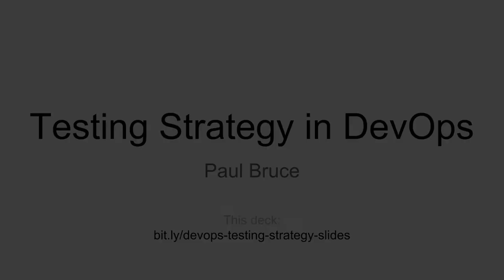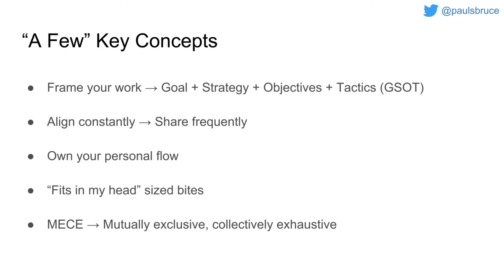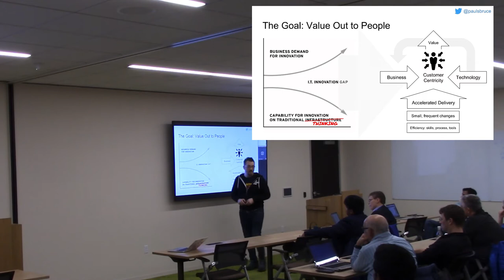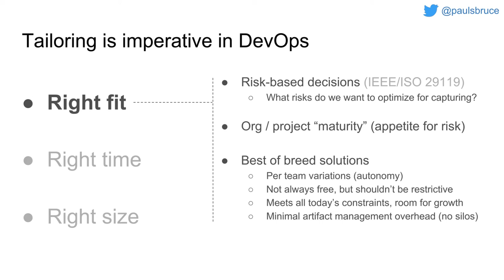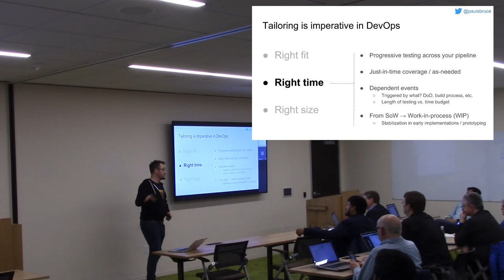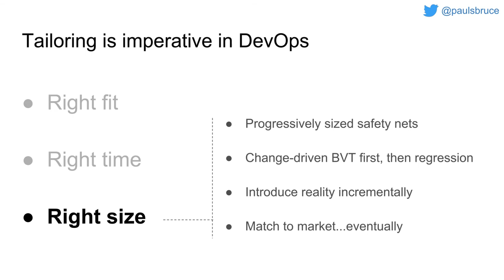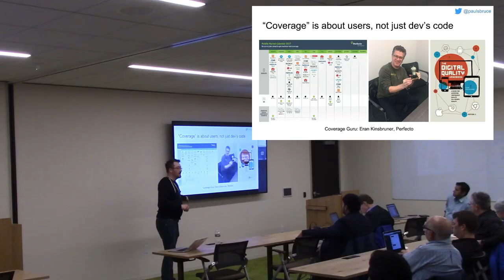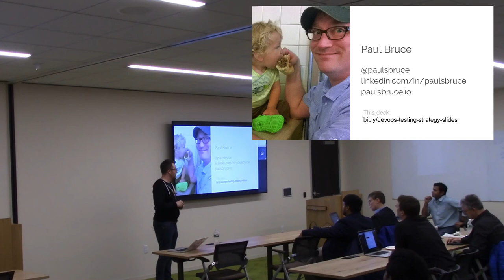Testing Strategy in DevOps - Paul Bruce - 2018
This talk was presented and the Greater Boston Selenium Users Group on February 15th 2018 at Salesforce Commerce Cloud HQ in Burlington Massachusetts. Article & Slides

How does testing right-fit quality into DevOps culture? Collaboration, improvement, and alignment.